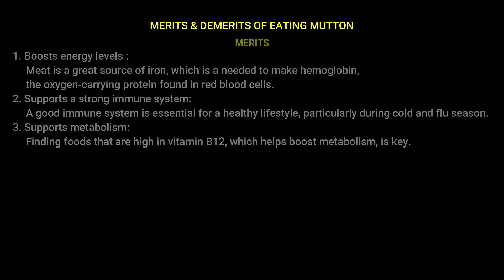HYDERABADI MUTTON MASALA ||| HYDERABADI MUTTON GRAVY ||| DELICIOUS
Ingredients Needed - (Tamil)

500 grams of mutton
500 கிராம் மட்டன்
1 tspn of salt
1 தேக்கரண்டி உப்பு
1 tspn of turmeric powder
1 தேக்கரண்டி மஞ்சள் தூள்
1 tspn of coriander powder
1 தேக்கரண்டி மல்லி தூள்
1 tspn of cumin powder
1 தேக்கரண்டி சீரக தூள்
1/2 tspn of garam masala
1/2 தேக்கரண்டி கரம் மசாலா
1 cup of curd
1 கப் தயிர்
3 green chilli
3 பச்சை மிளகாய்
Some chopped coriander leaves
சிறுது கொத்தமல்லி இலை
Give it a nice mix
நன்கு கலக்கவும்
Rest for an hour
1 மணி நேரம் ஊற வைக்கவும்

6 dried chilli
6 பச்சை மிளகாய்
1 inch chopped ginger
1 இன்ச் நறுக்கிய இஞ்சி
10 garlic cloves
10 பூண்டு
1 tspn of pepper
1 தேக்கரண்டி மிளகு
1 tspn of poppy seeds
1 தேக்கரண்டி கசகசா
Grind it in a fine paste
நன்கு அரைக்கவும்

3 tbspn of Oil
3 மேசைக்கரண்டி எண்ணெய்
1 tspn of fennal
1 தேக்கரண்டி சோம்பு
2 chopped Onions
2 நறுக்கிய வெங்காயம்
Saute untill it turns light brown
நன்கு நிறம் மாறும் வரை வதக்கவும்
Paste of 2 tomatoes
2 தக்காளி விழுது
Cook untill Oil seperates
எண்ணெய் பிரியும் வரை வதக்கவும்
Add Ground paste
அரைத்த மசாலா சேர்க்கவும்
Add the marinated mutton
ஊற வைத்த மட்டன் சேர்க்கவும்
Saute for 5 mins in high flame
5 நிமிடம் வதக்கவும்
Add 1 cup of water
1 கப் தண்ணீர் சேர்க்கவும்
Cook for 5 whistles
5 விசில் வேக வைக்கவும்

TASTY HYDERABADI MUTTON MASALA READY

MERITS OF EATING MUTTON :
       1.Boosts energy levels :
          There’s a reason a lot of young kids are told eating their meat will make them grow up big and strong. Red meat is a great source of iron, which is a needed to make hemoglobin, the oxygen-carrying protein found in red blood cells. Without enough iron, this whole process slows down. This means iron plays an essential role in maintaining a person’s energy levels. According to a health guide from The New York Times, a person with iron deficiency can expect to feel a lack of energy, shortness of breath, and headache.
        2.Supports a strong immune system:
           A good immune system is essential for a healthy lifestyle, particularly during cold and flu season. One way to make sure it’s functioning as well as possible is to make sure you’re getting enough zinc. According to Runner’s World, a 3.5-ounce serving of beef delivers 34% of the daily recommended zinc dosage. And while you can get zinc from other foods, such as grains, it’s better absorbed when it comes from meat. Additionally, Rikki Keen, R.D., told the publication meats, such as steak and pork, can also help repair small muscle tears thanks to their amino acids.
          3.Supports metabolism:
             We’d be hard-pressed to find anyone who doesn’t want a good metabolism. But for many, it can drastically slow down over the years. This means finding foods that are high in vitamin B12, which helps boost metabolism, is key. It’s also good news for meat-lovers because meat, beef in particular, is a great source.
DEMERITS OF EATING MUTTON :
        1.May increase the risk of certain types of cancer :
           Meat has long been considered a possible cancer contributor. In particular, there’s been a link between red meat and colorectal cancer. Research suggests consuming red and processed meat increases a person’s risk for colorectal cancer by 20% to 30%. And interestingly enough, more than half of colorectal cancer cases occur in developed countries, where red meat tends to be a big part of the diet. Additionally, red meat has also been linked to pancreatic, breast, and prostate cancers, giving you more than enough reason to limit your intake.
           2.May lead to diabetes:
              Meat can take an unhealthy toll on your body, and too much of it may even lead to type-2 diabetes. According to research from Harvard School of Public Health, people who upped their red meat intake by 3.5 servings a week had an increased risk of developing the disease. A 50% increased risk over the next four years, to be exact.
        3. Could lead to heart disease and stroke:
          It shouldn’t come as much of a surprise that meat isn’t necessarily all that good for heart health. According to SFGate, red meat adds cholesterol and saturated fats to your diet. Not only can this increase your risk of heart disease and stroke, but it can also lead to weight gain, which contributes to high blood pressure and cardiovascular disease. One way or another, it seems your heart can suffer.

Better to eat after known its merits and demerits of what you eat!!!